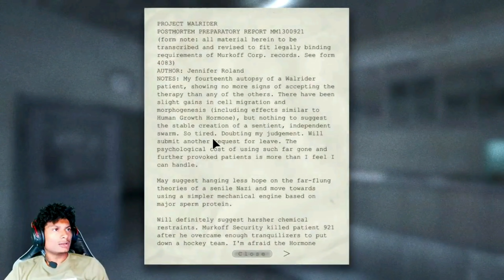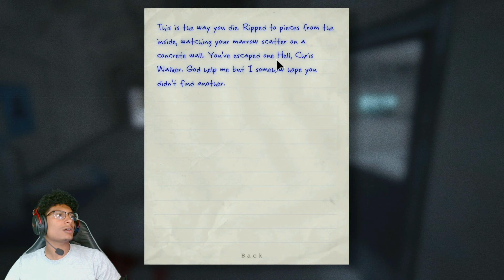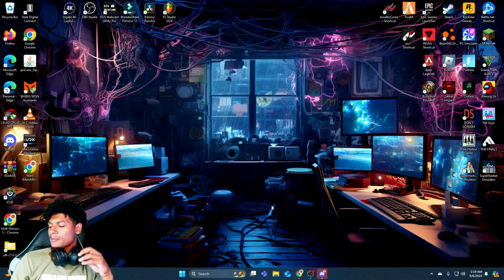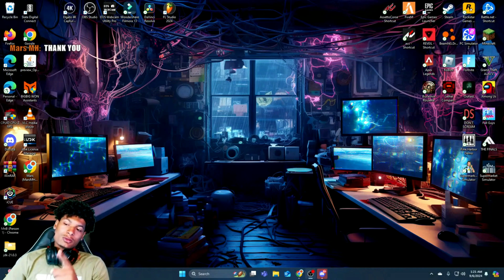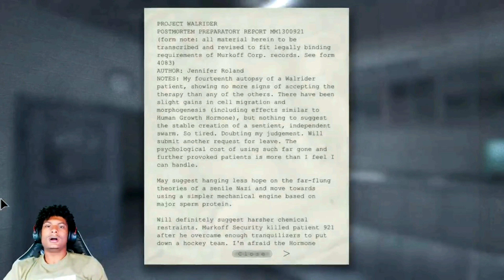YOU WON'T BELIEVE THE ENDING... | OUTLAST FINALE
Go follow the Gaming Channel. As soon as we hit 500 subscribers on their ill upload all my gaming videos on their! Rode to 1,000!! We appreciate all the love and support. If you want to be part of this journey in any way, HIT ME!
Leave ideas and things yall want to see in the comments.